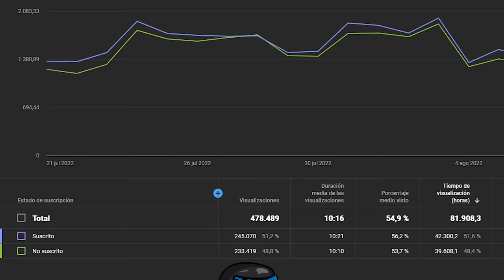DOMINAMOS LA PETRO PARA RAIDEAR A LOS VECINOS! | RUST Gameplay Español